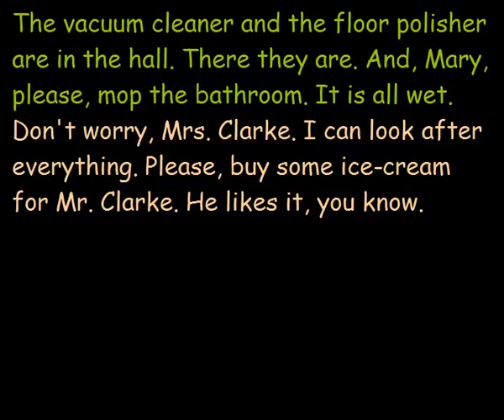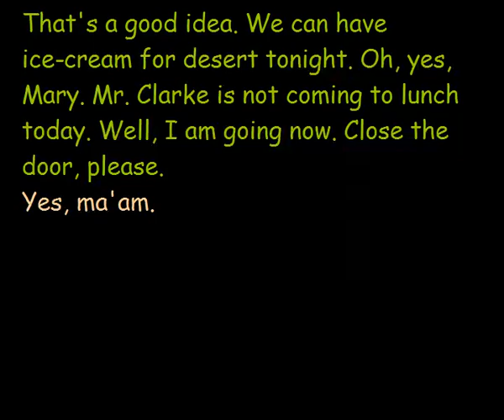The maid and the housework - Lesson 21 - FREE COMPLETE ENGLISH COURSE FOR THE WHOLE WORLD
This video is an English class, fun and easy to learn and memorize. The boss and the maid talking about the day's chores. The boss will go shopping while the maid will do the homework.

Do you really want to learn English fast and easy?
Then follow our totally free course on Youtube.

Share our videos with these precious English lessons.